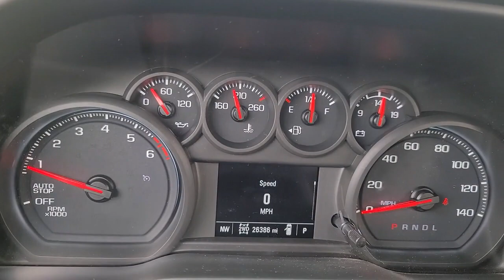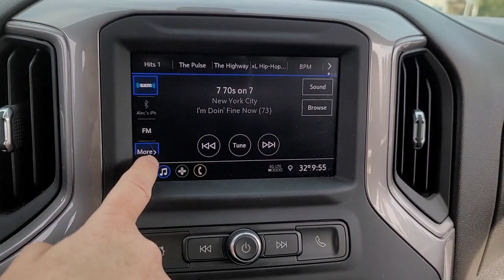2021 Chevrolet Silverado_1500 Davison, Flint Grand Blanc, Lapeer, Burton 6-31687AK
Shadow Gray Metallic Used 2021 Chevrolet Silverado_1500 Custom available in 800 N. State Rd., Davison, Michigan at Hank Graff Chevrolet. Servicing the Davison, Flint, Grand Blanc, Lapeer, Burton, MI area.

Silverado_1500 Custom
2021 Chevrolet Silverado_1500 Custom - Stock#: 6-31687AK

800 N. State Rd

8-Speed Automatic 4WD Black Cloth.brbrPriced below KBB Fair Purchase Price!brbr4WD 8-Speed Automatic 2.7L Turbo
Custom Convenience Package|Custom Value Package|Infotainment Package|Preferred Equipment Group 1CX|Trailering Package|6 Speakers|AM/FM radio: SiriusXM|Premium audio system: Chevrolet Infotainment 3|Radio data system|Radio: Chevrolet Infotainment 3 System|Air Conditioning|Electric Rear-Window Defogger|Rear window defroster|Single-Zone Manual/Semi-Automatic Air Conditioning|120-Volt Bed Mounted Power Outlet|120-Volt Instrument Panel Power Outlet|Power Front Windows w/Driver Express Up/Down|Power Front Windows w/Passenger Express Down|Power Rear Windows w/Express Down|Power steering|Power windows|Remote Keyless Entry|Remote keyless entry|Remote Vehicle Starter System|Heavy Duty Suspension|Manual Tilt Wheel Steering Column|Speed-sensing steering|Traction control|4-Wheel Disc Brakes|ABS brakes|Dual front impact airbags|Dual front side impact airbags|EZ Lift Power Lock & Release Tailgate|Front anti-roll bar|Front wheel independent suspension|Low tire pressure warning|Occupant sensing airbag|Overhead airbag|Power Door Locks|Brake assist|Electronic Stability Control|Delay-off headlights|Fully automatic headlights|Panic alarm|Security system|Theft Deterrent System (Unauthorized Entry)|Electronic Cruise Control|Speed control|170 Amp Alternator|220 Amp Alternator|Automatic Stop/Start|Front Black Bowtie Emblem (LPO)|Heated door mirrors|LED Cargo Area Lighting|Polished Exhaust Tip|Power door mirrors|Rear step bumper|3.5 Diagonal Monochromatic Display|4G LTE Wi-Fi Hot Spot Capable|Apple CarPlay/Android Auto|Chevrolet Connected Access Capable|Cloth Seat Trim|Compass|Driver door bin|Driver vanity mirror|Front reading lights|Front Rubberized Vinyl Floor Mats|Illuminated entry|OnStar & Chevrolet Connected Services Capable|Outside temperature display|Overhead console|Passenger vanity mirror|Rear reading lights|Rear Rubberized-Vinyl Floor Mats|Standard Tailgate|Tachometer|Tilt steering wheel|Trip computer|Voltmeter|40/20/40 Front Split Bench Seat|Rear 60/40 Folding Bench Seat (Folds Up)|Split folding rear seat|Passenger door bin|Front Frame-Mounted Black Recovery Hooks|Hitch Guidance|Integrated Trailer Brake Controller|Alloy wheels|Wheel Locks (Set of 4) (LPO)|Wheels: 20 x 9 Bright Silver Painted Aluminum|Deep-Tinted Glass|Variably intermittent wipers|3.42 Rear Axle Ratio|backup camera|bluetooth